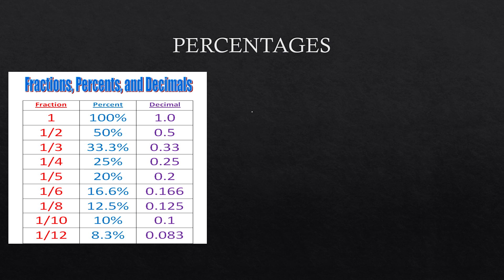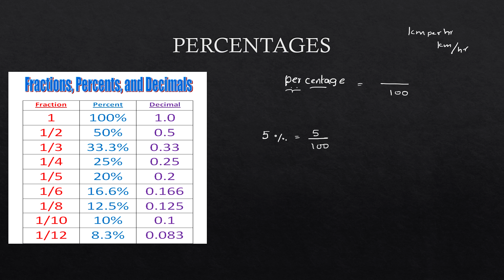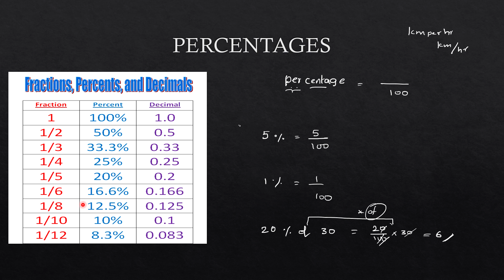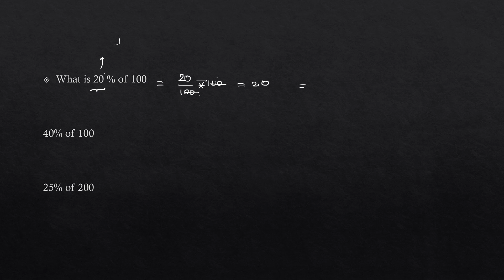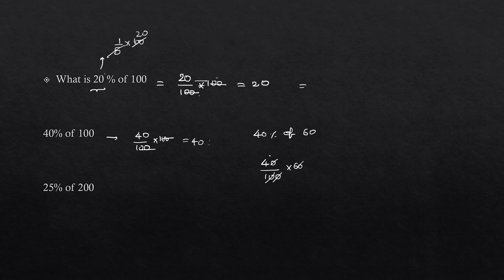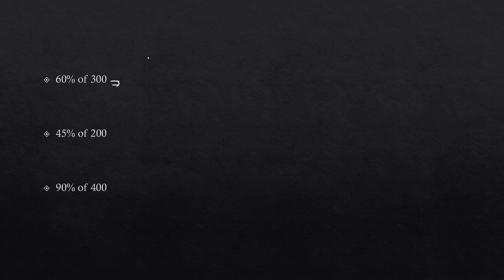PERCENTAGES SHORTCUTS || MATHS FOR COMPETITIVE EXAMS || BANKS RAILWAYS TRICKS#lokeshsir